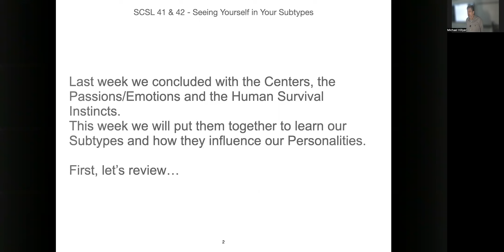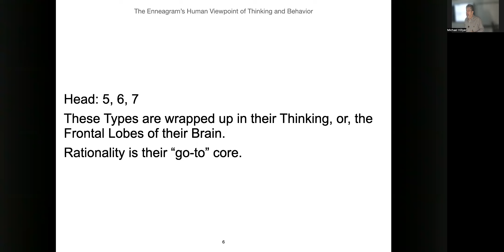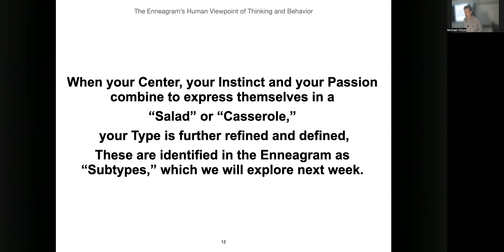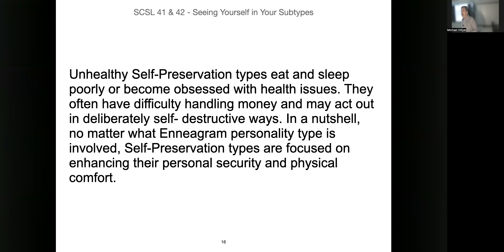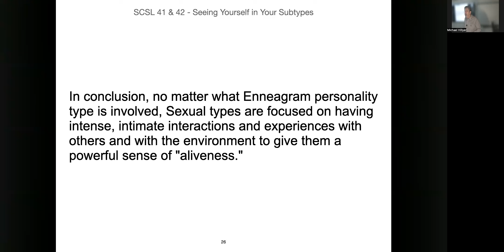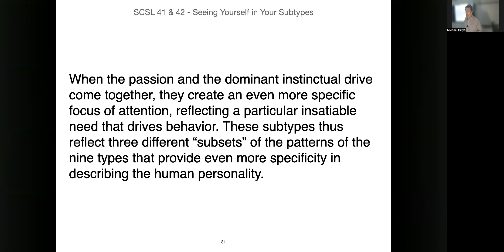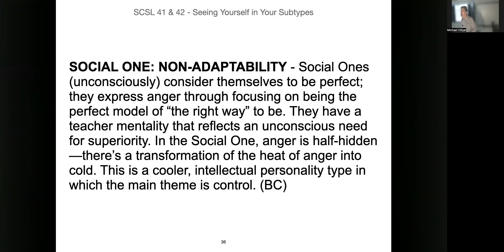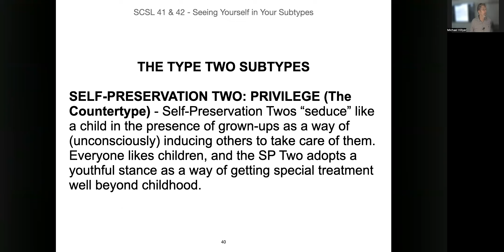SCSL 41 - Seeing Yourself in Your Human Instincts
Centers, Instincts, Passions all merge together to form your Subtypes that add nuance to the way we function in our Human Nature inherited from Adam.  We want to see these so we can know which part of our Human Nature we are to "Put off" in our Spiritual Life Process.